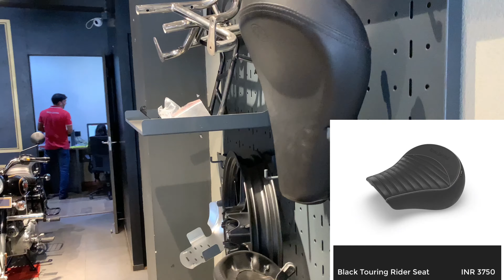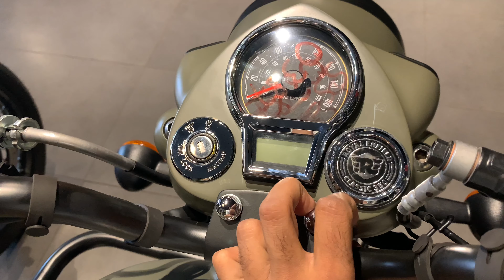New Royal enfield NEXT-Gen classic 350 | All Accessories List And Price￼ | Navigation MTR 🤔 price?￼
Royal enfield classic 350 next Gen

Mode : 1.84lakhs - 2.15 lakhs

Address: Royal enfield giridih
Shree Sanmati ENP
near Bara chowk  giridih jharkhand

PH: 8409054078